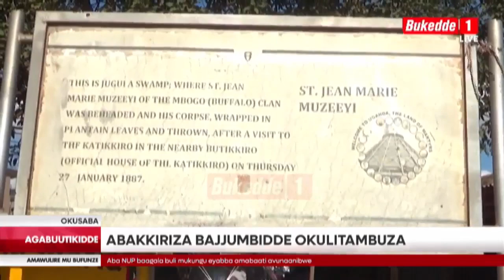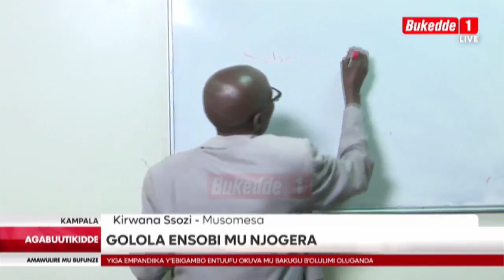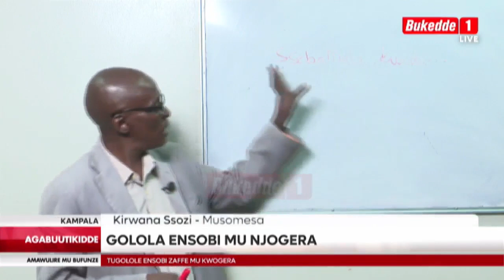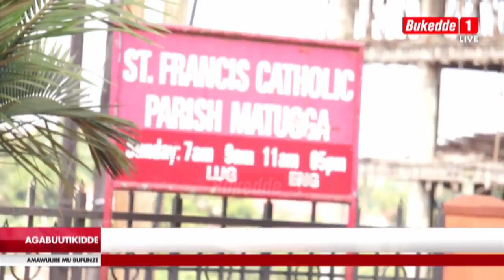OKUTAMBUZA EKKUBO LY'OMUSAALABA KUJJUMBIDDWA, BANNADDIINI BAVUMIRIDDE EBIKOLWA EBY'OBULI BW'ENGUZI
AGABUUTIKIDDE

OKUTAMBUZA EKKUBO LY'OMUSAALABA KUJJUMBIDDWA, BANNADDIINI BAVUMIRIDDE EBIKOLWA EBY'OBULI BW'ENGUZI, ABA NUP BAAGALA BULI EYABBA AMABAATI AVUNAANIBWE

Baganda baffe ne Bannyinaffe Abakurisitaayo mukulikeeyo okuva mu kutambuza ekkubo ly'omusaalaba. Akadde kano katukutuseeko Amawulire Agabuutkidde butereevu ku BukeddeTV ne UrbanTV kkalira tugakuwe mubujjuvu.